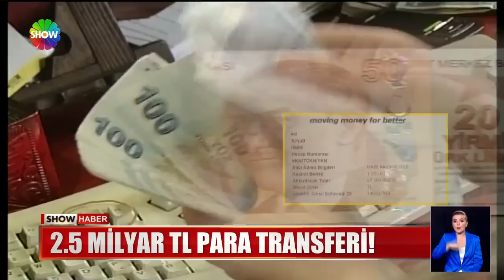2.5 milyar TL para transferi!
ANKARA MERKEZLİ DÜZENLENEN YASA DIŞI BAHİS OPERASYONUNDA SUİKAST SONUCU ÖLDÜRÜLEN HALİL FALYALI VE EŞİNE AKTARILAN 40 MİLYON DOLARLIK KRİPTO VARLIĞA EL KONULDU. OPERASYONUN DETAYLARINI İÇİŞLERİ BAKANI SÜLEYMAN SOYLU ANLATTI.